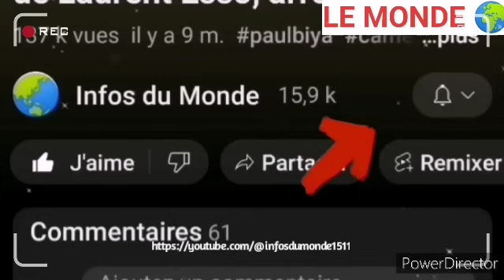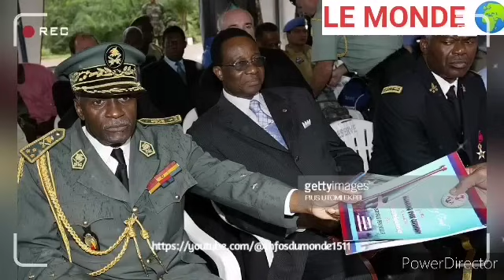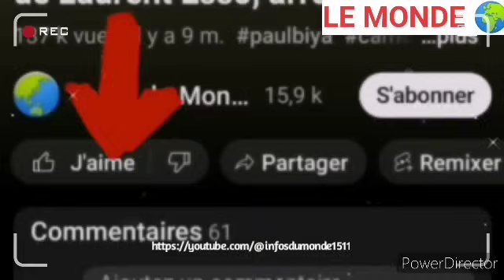Un général de Biya déclenche un coup d'étAt pour ané.antir le clan Ngoh Ngoh et Chantal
Le clan de Ferdinand et Chantal encerclé par le contre Amiral de Biya...